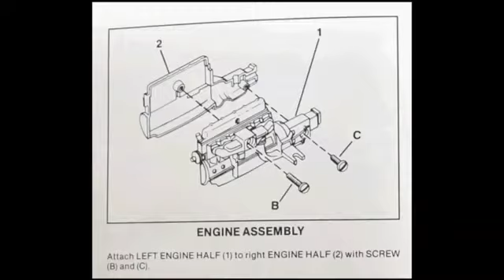HUBLEY CHEVROLET COUPE METAL MODEL UPDATE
This is the first actual build video of this model.  Covering the first two steps encompassing the engine and the attachment of the engine to the frame.  There's a LOT of metal flash on this one from the molding process.  Which isn't all that big of an issue but it does wreak havoc with ones fingers as there's just no possible way to avoid getting scraped by those darn sharp edges.  In any case, now it's on to the suspension and underside of this model.

Thus far it's been pretty much as I remembered from way back in the day when these were first issued.